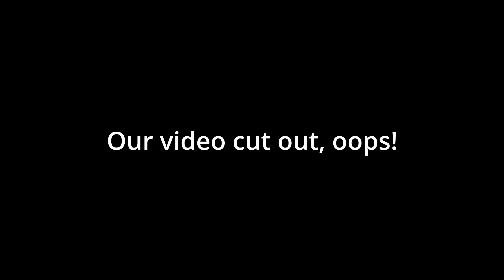What the F*%$ is a Deb Ball? - The Summer I Turned Pretty Season 1 Episode 1 Review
In this video, Lindsey and I discuss our thoughts on season one episode one of The Summer I Turned Pretty, judging everything from the interesting choice to include the debutante's ball to the stellar music budget.

If you're interested in my The Summer I Turned Pretty merch box, or other merch boxes, check out my Etsy shop